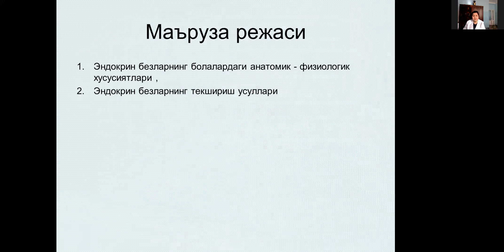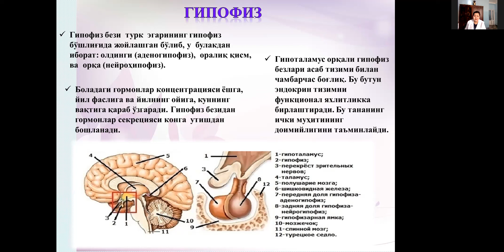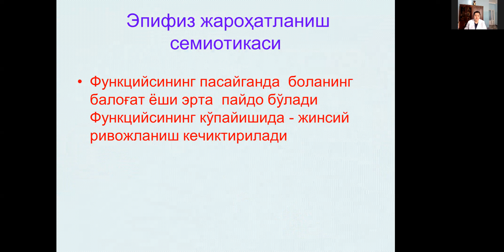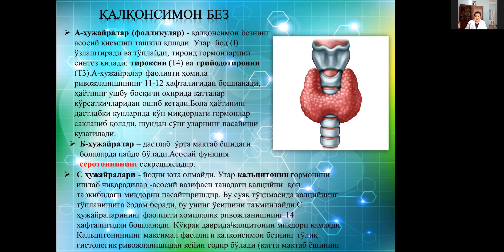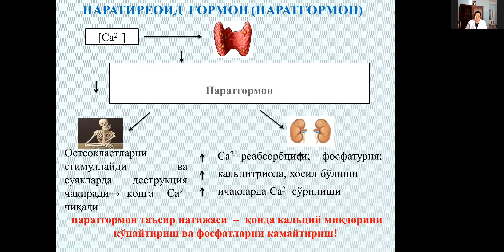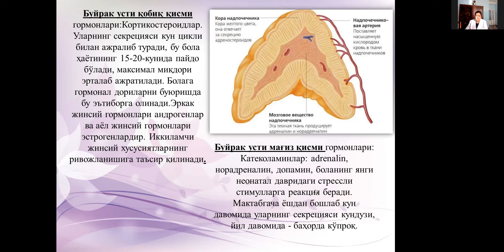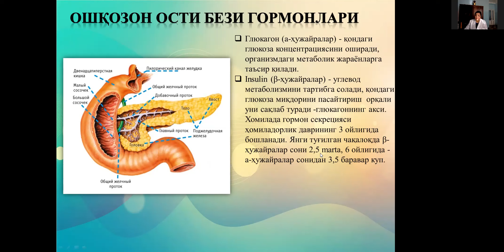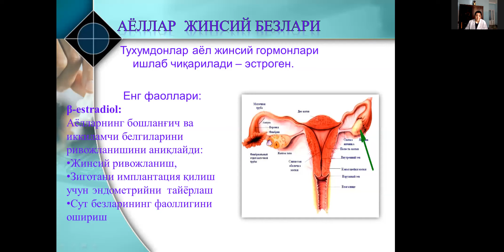Bolalarda endokrin tizimlari